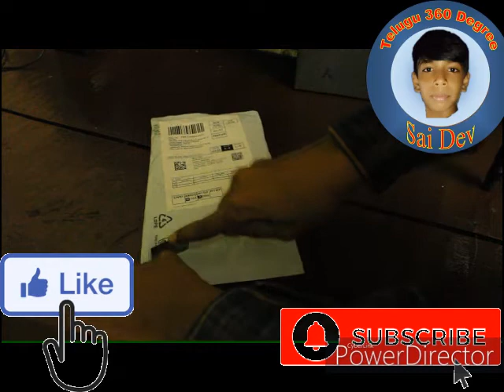Unboxing HDMI 1 To HDMI 2 Converter || IN TELUGU